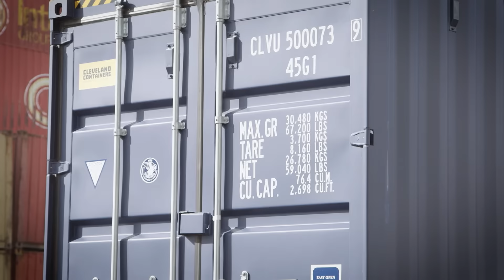Cleveland Containers | 40ft Shipping Container - High Cube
Based in Middlesbrough, we’re one the UK’s leading suppliers of shipping containers, with models for sale or hire in all sizes to fit your needs: from 6ft to 45ft, in both new and used models, whichever suits your budget.